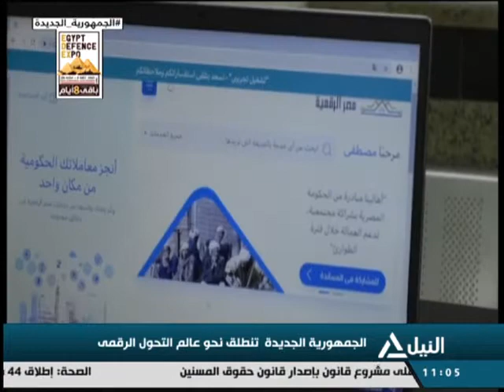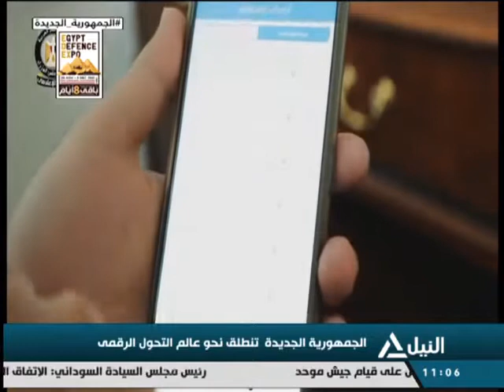من القاهرة 21-11-2021-الجمهورية الجديدة تنطلق نحو عالم التحول الرقمي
الجمهورية الجديدة تنطلق نحو عالم التحول الرقمي
محمد خلف.. رئيس محورالابتكار والتحولالرقمي بغرفة صناعة تكنولوجيا المعلومات